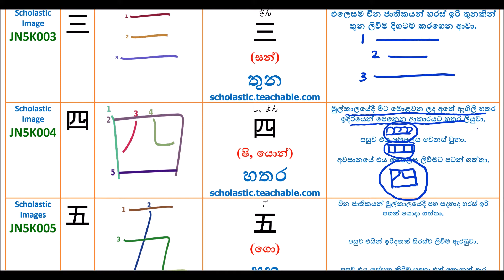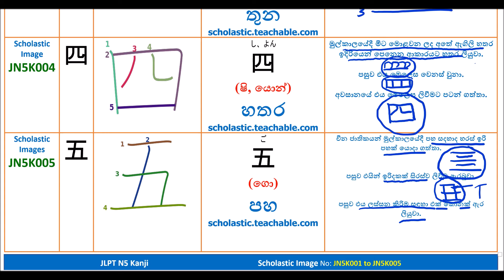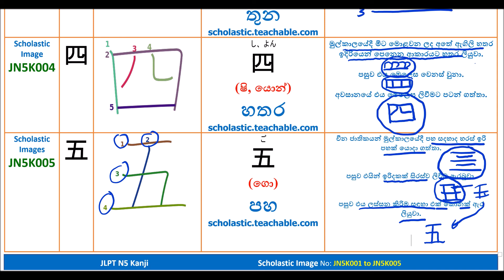Scholatic Kanji 01-05 memorizing help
JLPT N5 Kanji - How to remember Kanji 01-05